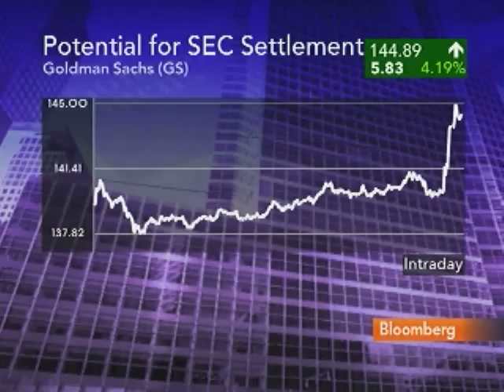Cuggino Says Market Moving Away From Double Dip Scenario: Video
July 15 (Bloomberg) -- Michael Cuggino, a fund manager at Permanent Portfolio Funds talks about the performance of the U.S. stock market and outlook for second-quarter corporate earnings.
     Cuggino and Alan Knuckman of Agora Financial talk with Matt Miller and Carol Massar on Bloomberg Television's "Street Smart." (Source: Bloomberg)